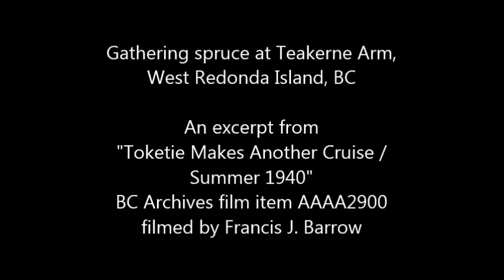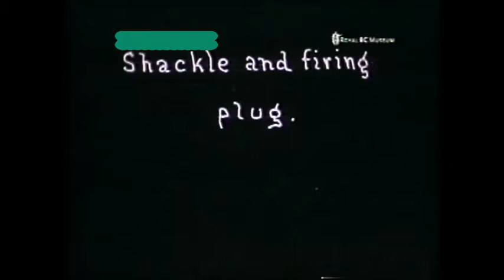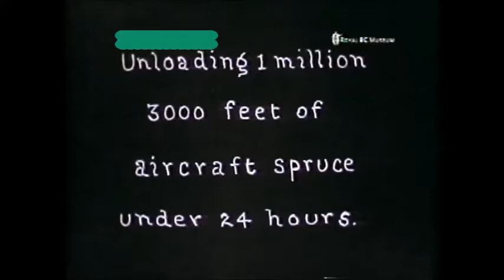Gathering spruce at Teakerne Arm (Summer 1940) - RBCM AAAA2900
Aviation spruce is collected and boomed at Teakerne Arm, August 1940. One sequence shows a Kelly raft of aviation spruce being broken up; another shows logs being unloaded from the log barge "Monongahela". BC sitka spruce was used extensively in the manufacture of warplanes, such as the legendary DeHavilland Mosquito bomber.